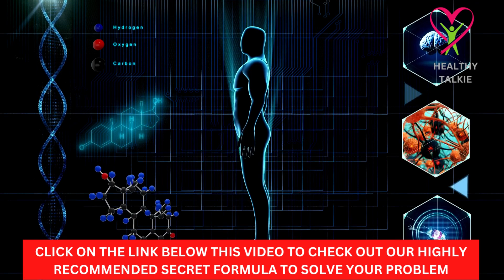How to Get a Testosterone Boost Naturally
Click on this link to discover how to increase testosterone levels naturally and easily

This video is presenting Increase testosterone levels valuable information but also try to cover the following subject:
-how to increase testosterone levels
-natural testosterone booster
-boost testosterone levels

So you would like to know more about Increase testosterone levels, I did too and here's the video that I created around this topic.
Increase testosterone levels interested me so I did some research and uploaded this to YT .

Now that you have watched my video regarding Increase testosterone levels has it helped?
Please 'like' the YT vid to help other people looking for how to increase testosterone levels or natural testosterone booster :)

Please consult with your physician, physical therapist or medical practitioner before starting any exercise program or trying any of the herbal products/recommendations mentioned in this video. These statements have not been evaluated by the FDA. These products are not intended to diagnose, treat, cure, or prevent any disease.